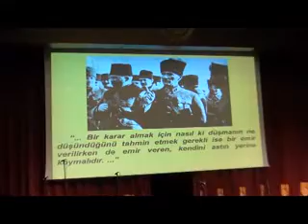ATATÜRK KÜLTÜR MERKEZİ 10 KASIM PROGRAMI